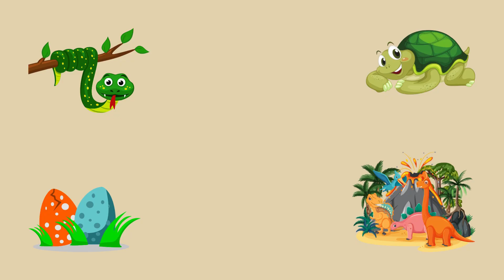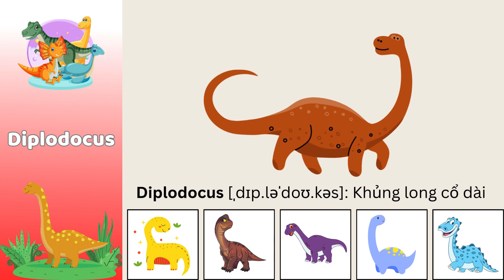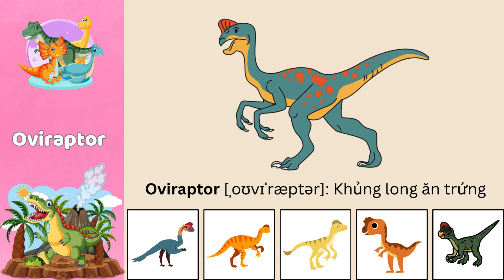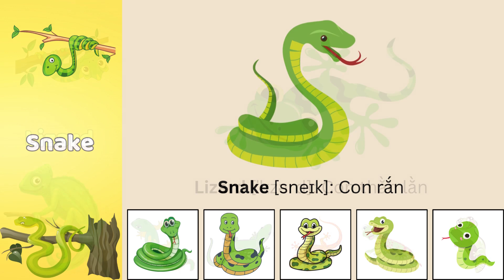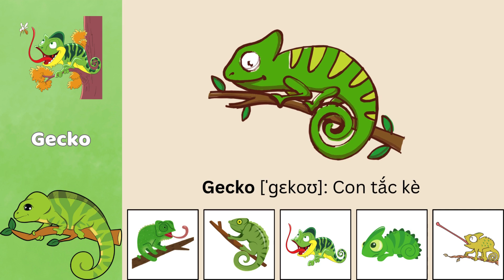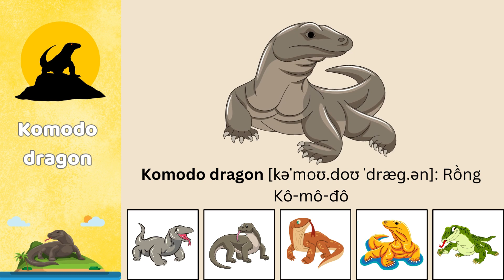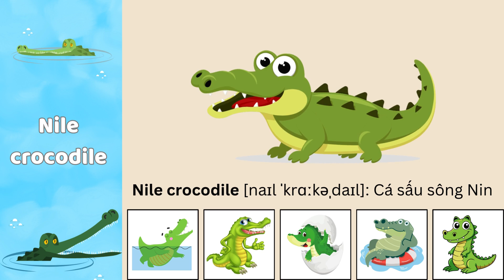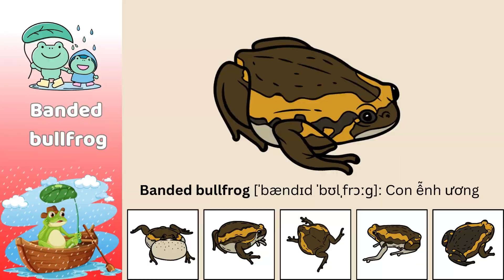🦕 English for Kids: Dinosaurs, Amphibians & Reptiles 🐍 | Học Tiếng Anh Con Vật Cho Bé | Oh Vui Kids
🎉 Cùng bé khám phá thế giới động vật kỳ thú qua video Học Tiếng Anh Cho Bé: Khủng Long 🦖 – Lưỡng Cư 🐸 – Bò Sát 🐊.
Video giúp trẻ học từ vựng tiếng Anh về động vật (Animals in English) một cách dễ hiểu, sinh động, đầy hứng thú.
👉 Đây là cách tuyệt vời để bé vừa học tiếng Anh giao tiếp vừa mở rộng kiến thức về động vật tiền sử và tự nhiên.

📌 Nội dung nổi bật:

Từ vựng tiếng Anh về Dinosaurs, Amphibians, Reptiles.

Hình ảnh minh hoạ sinh động, dễ nhớ.

Phương pháp học tiếng Anh vui nhộn dành cho trẻ em.

💡 Hãy cho bé học mỗi ngày cùng Oh Vui Kids để nâng cao vốn từ vựng và khả năng tiếng Anh tự nhiên!
🎉 Let’s explore the amazing animal world with Kids Learn English: Dinosaurs 🦖 – Amphibians 🐸 – Reptiles 🐊.
This video helps children learn English vocabulary for animals in a fun, interactive, and exciting way.
👉 A perfect way for kids to improve English communication skills while discovering prehistoric creatures and nature.

📌 Highlights:

English words for Dinosaurs, Amphibians, and Reptiles.

Colorful illustrations that make learning easy.

Fun English learning method for kids.

💡 Learn every day with Oh Vui Kids to grow your child’s vocabulary and natural English skills!

Những từ khoá chủ đề: Khủng long - Động vật lưỡng cư - Bò sát (Dinosaurs - Amphibians - Reptiles) được tìm kiếm nhiều nhất trên Google: